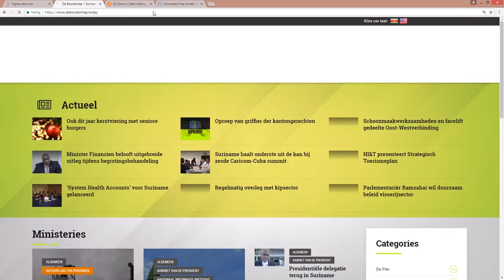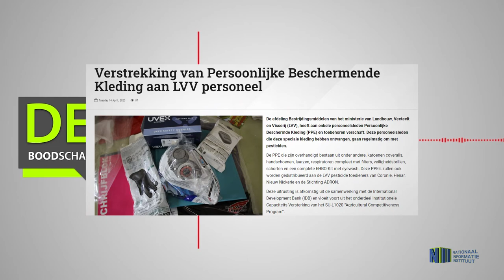Verstrekking van Persoonlijke Beschermende Kleding aan LVV personeel